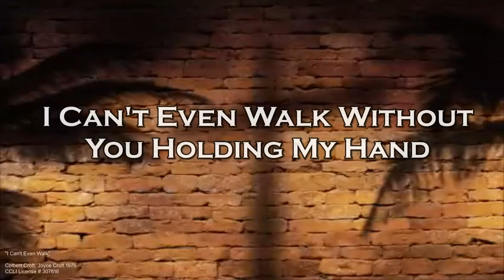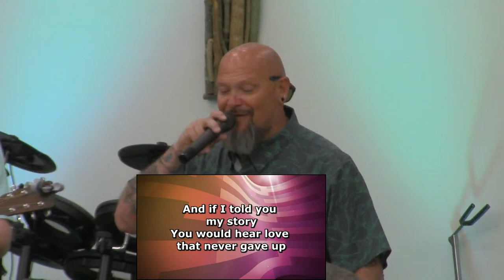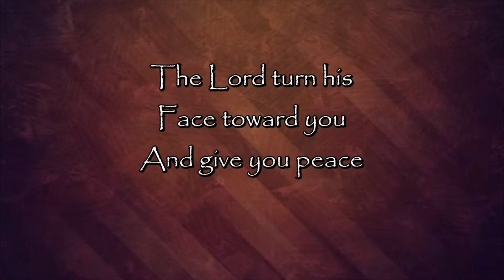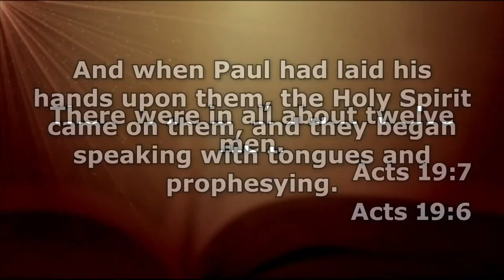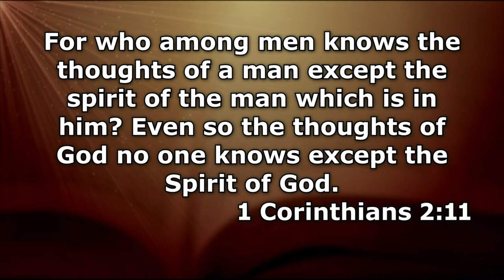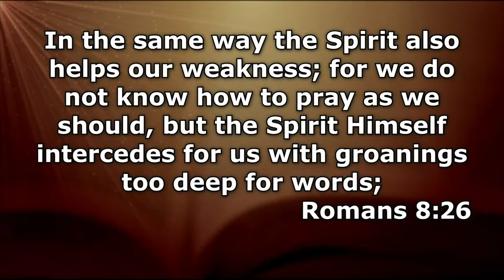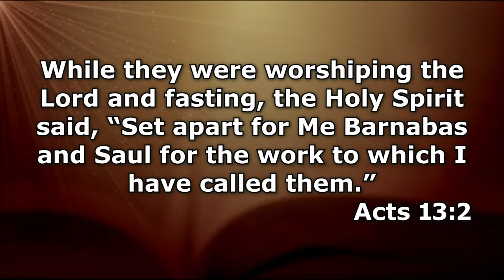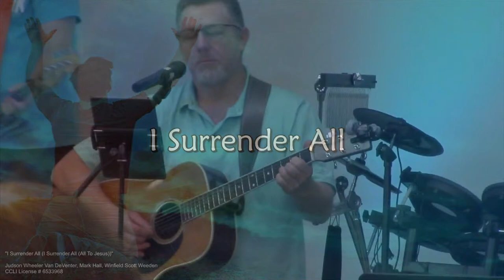LPC - April 7, 2024: The Comforter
Acts 19: 1-7 The Holy Spirit